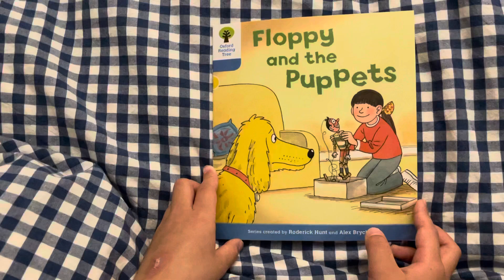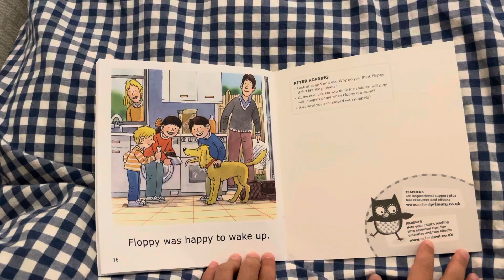Oxford reading tree_stage3_Floppy and the Puppets_Siwon ort